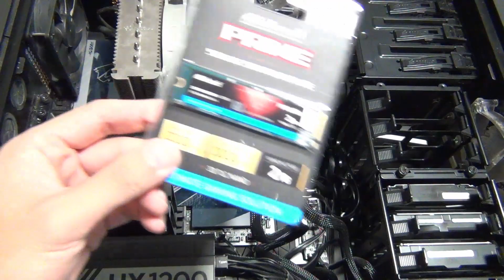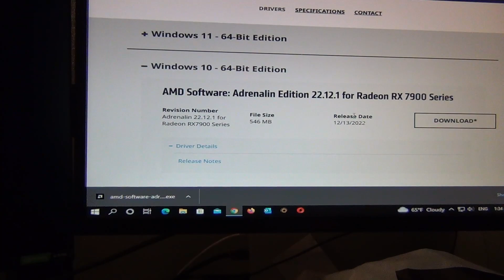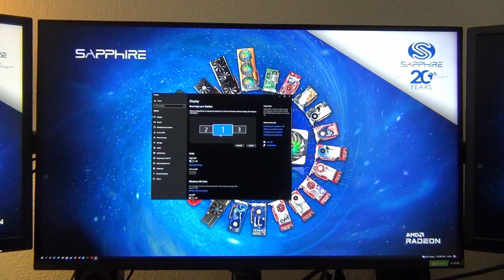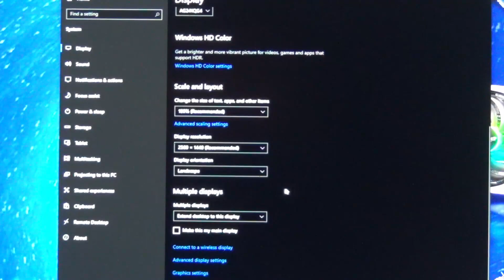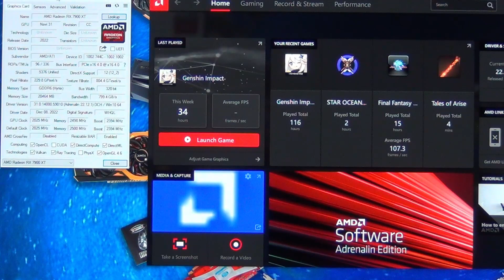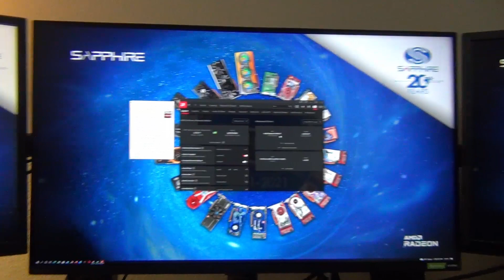How to Install AMD Radeon 7900 XT GPU in a PC and install an NVMe drive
How to upgrade your PC with the new AMD Radeon RX 7900 XT